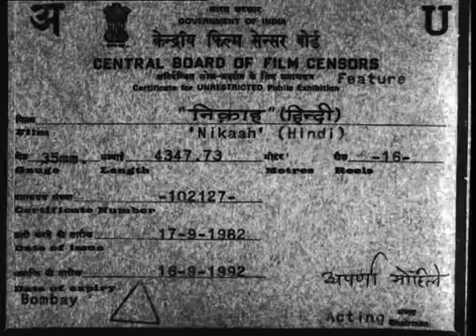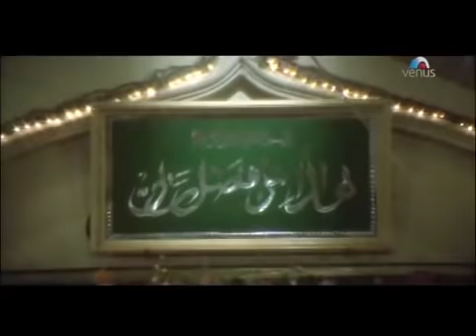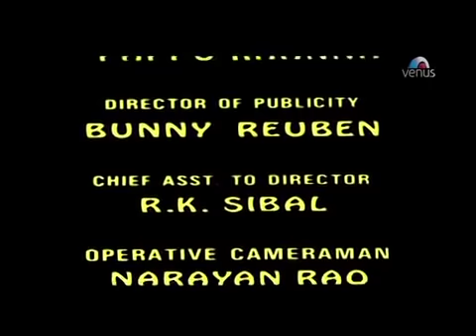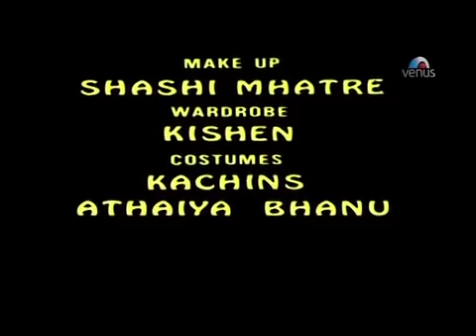Nikaah Bollywood Movies Full Movie Raj Babbar Movies Salma Agha Classic Hindi Film